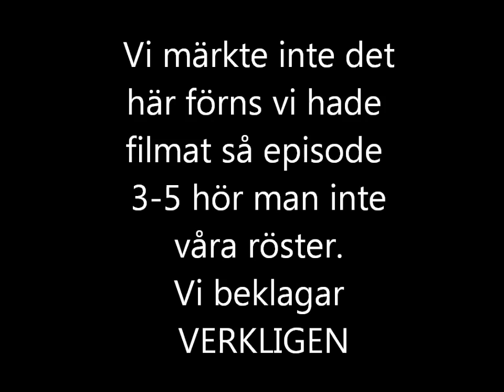Bloons TD4 episode 4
Vi spelar Bloons ochr VERKLIGEN att man inte kan höra våra röster.